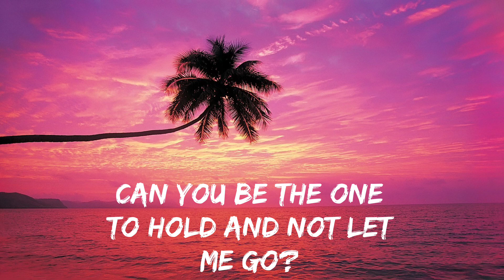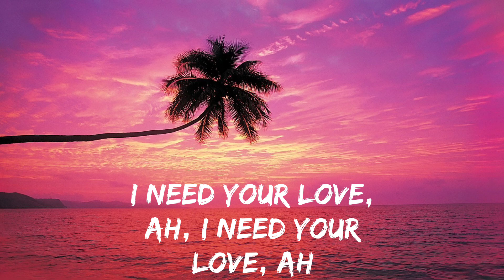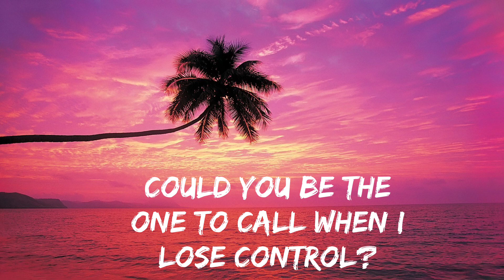🎶Lose control-Becky Hill, Goodboys, and Meduza 🎧2022 New songs 🎧 EDM Best songs🎧Top famous songs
2022 New songs 🎧 EDM Best gaming songs🎧Top famous songs

🎧Music track🎧

Lose Control

Best songs
#2022 songs
EDM songs
mission 2022
Best gaming songs
Car songs
Attitude songs
mood songs